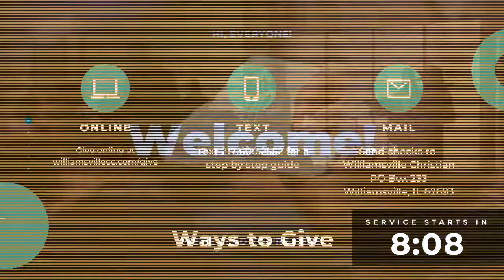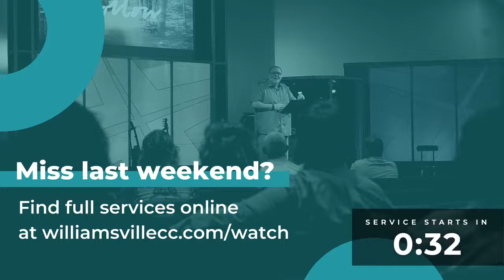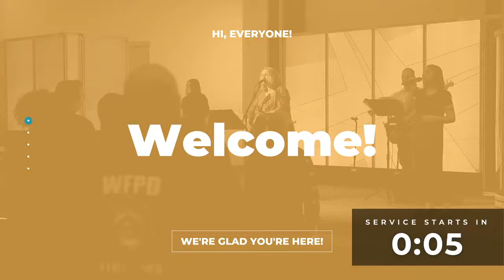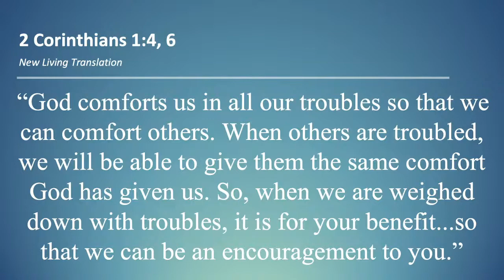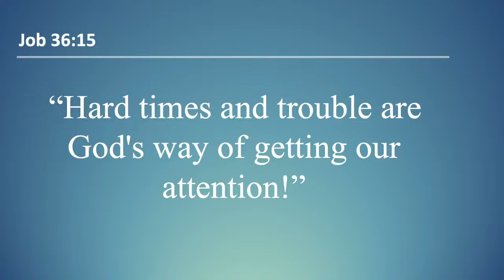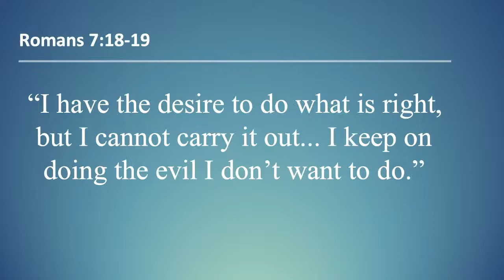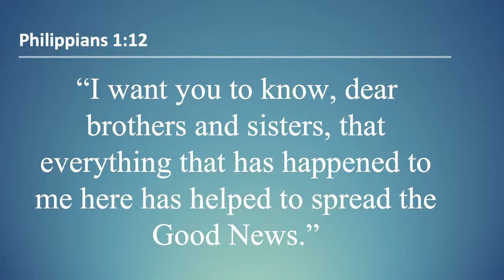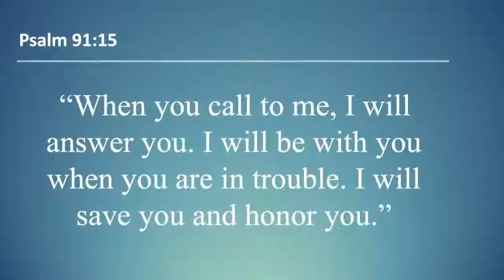Williamsville Christian Church Sunday Worship Service - July 17, 2022